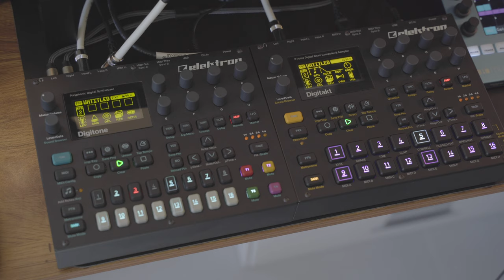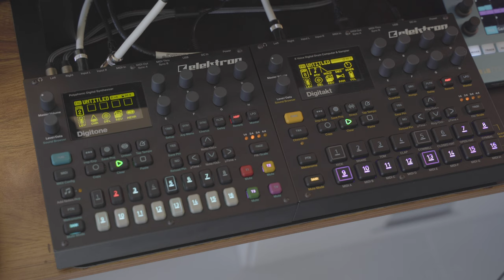Elektron Digitakt and Digitone Jam // Chill lofi piano & synth beat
Another midweek jam for y'all!  This was my first time syncing up my newly acquired Digitone with my Digitakt.  So far, the combo is everything I was hoping for.  I'm going to do a breakdown of how I made this tune for an upcoming video, so keep an eye out for that!!

The piano samples I chopped up come from BlankForms' TAPE HAZE packs, and I based this tune around a kinda 3 over 4 groove.  Drums samples are a variety of sources, some stock Digitakt as well.  Bass, arps, and textural melody come courtesy of the Digitone.

Scene: One of the last warm autumn days in October, 2021.  Casper and I are hanging in the studio (as is tradition), enjoying the sight and sound of squirrels and the majestic pine in our backyard.  Maybe someday we'll venture into the woods and film out there.

my gear:
Teenage Engineering OP-1
My OP-1 Case (MeMe Antenna
Alternate case option
OP-1 Decksaver
PO-12 Rhythm
Elektron Digitakt
Elekton Digitone

My primary camera (Sony A7C)
Primary lens
Secondary camera (Canon Rebel t8i)
Secondary camera lens
Voiceover Microphone
Zoom audio recorder

accessories:
Affordable Sennheiser Headphones
OP-1 Case
Hosa Modular Patch Cables